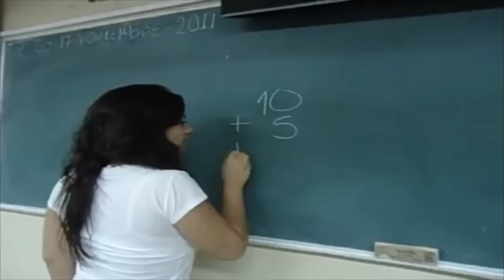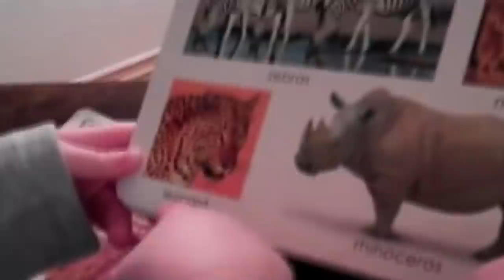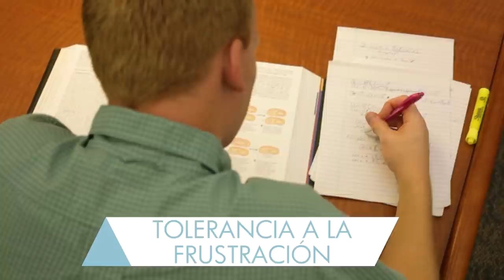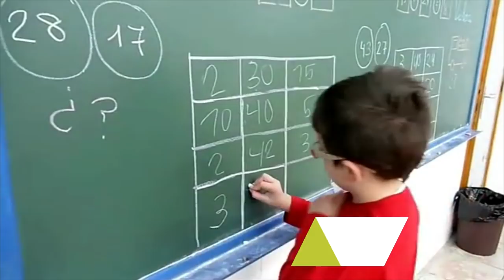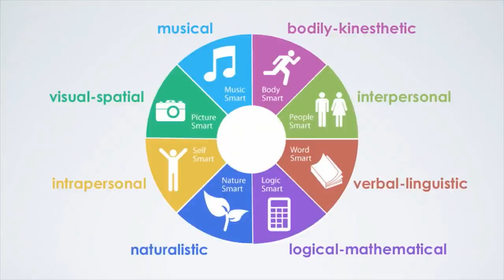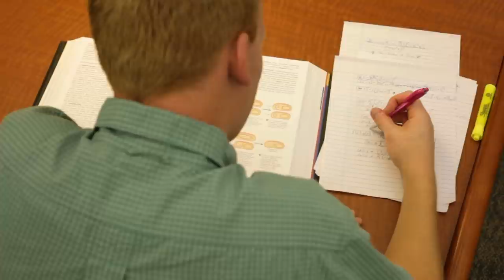¿Es tu hijo un niño superdotado?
Identificar a un niño superdotado no es fácil y, por supuesto, la confirmación de un diagnóstico solo la puede hacer un profesional. Pero hoy vamos a explicar algunos rasgos que suelen presentar los niños de altas capacidades.